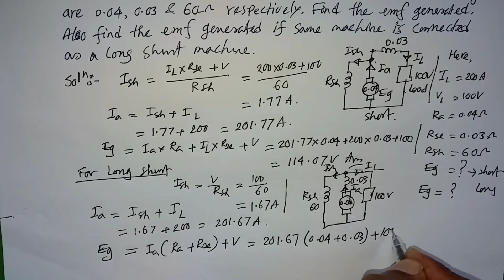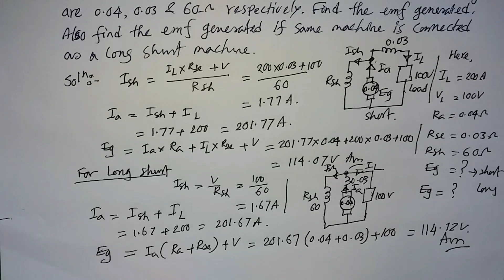DC GENERATOR MATH-014(ডিসি জেনারেটর অংক-০১৪)